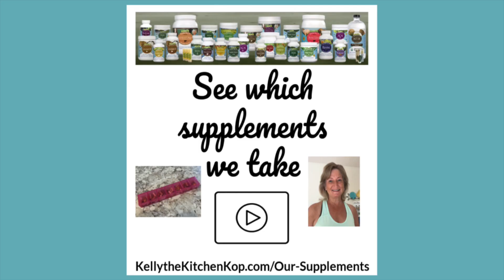See which supplements we take (discount code!)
Find out why we take these supplements that we love.
⬇︎ Click “...more” to read additional info⬇︎

Use the code KOP to save 15% site-wide and up to 40% off Perfect brand products with their bulk-buy discounts.

🔹Please subscribe to my channel & click the bell to be notified when a new video goes up—also if you give this video a thumbs up and share it too, it helps a lot.  Thanks!

🔹LOOK THROUGH MY KITCHEN KOP AMAZON STORE

🔹Time-stamps:

* 00:10 Just wasting money?
* 00:27 What else we do for good health. (By the way, here’s the link to the water filter I mentioned, it’s not even expensive! ~
* 01:39 Perfect Supplements sale details
* 02:40 Vitamin C powder for building immunity ~
* 03:05 Mushroom immunity powder has THREE of the best organic mushrooms for a healthy immune system, to fight fatigue and brain fog, and for energy and better digestion ~
* 03:28 Multi-organ supplement for low iron, low energy, inflammation, digestive issues, for an immune system boost. Because you’re probably like me and don’t often snack on spleen, thymus, pancreas, or other organs right? It’s also certified glyphosate-free! ~
* 04:29 Collagen powder has good protein plus it helps hair, skin, immune system, etc. ~
* 05:11 Type II Collagen/Bovine Collagen for joint issues and has helped those with auto-immune issues and cancer too! Sourced from pasture-raised/grassfed cows and it is certified glyphosate free. ~
* 05:39 Vitamin D3 drops is needed for a strong immune system especially if you haven’t been in the sun enough ~
* 05:57 Liver Detox caps supports liver health ~ (if out of stock, add email to be notified when it’s back)
* 06:47 Desiccated Liver caps because most of us don't eat enough of this nutrient-dense superfood ~
* 07:56 MCT oil for more energy and to combat brain fog, or when you need more processing power!  Slip a capful into all sorts of foods–it's unnoticeable. ~
* 08:16 Lip balm, it’s my favorite! ~
* 09:16 Gelatin—it’s from grassfed cows and is great for homemade jello, pudding, or anything you want to thicken ~
* 09:46 Coconut oil—so good in my popcorn! ~
* 09:56 Magnesium powder helps with better sleep, which is super important for our immune system, and it's also good for pain management, anxiety and more. ~
* 10:03 Chocolate flavored collagen would be great in hot cocoa or homemade ice cream! ~
* 10:37 Cod liver oil to balance omega 6 vs. 3, for anxiety & irritability, dental health, anti-inflammatory, gut health, heart health ~
* 13:31 Vitamin B caps for energy/metabolism and good for memory—most are deficient in this nutrient ~ (if out of stock, add email to be notified when it’s back)
* 14:16 About my superfood smoothies ~

🔹Affiliate links are included in some of my videos, thank you for your support of my small business.

🔹Remember I'm not a medical professional, so just use what you read here to help your own research.